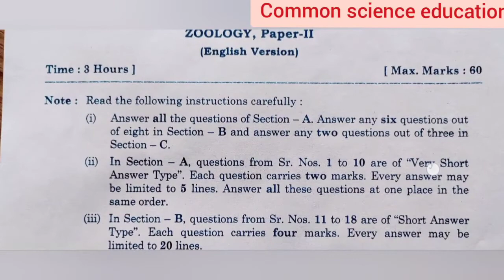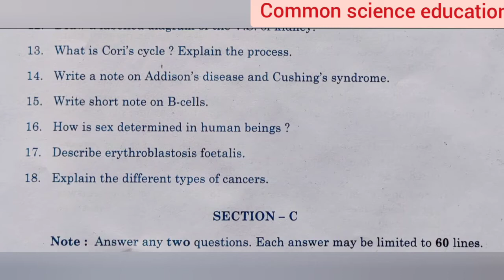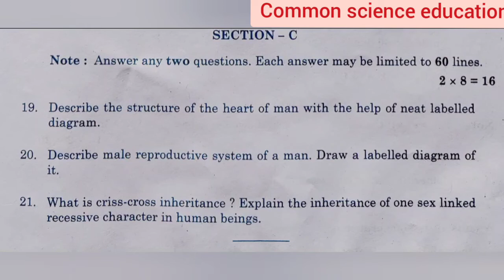AP intermediate public examination 2021(September)